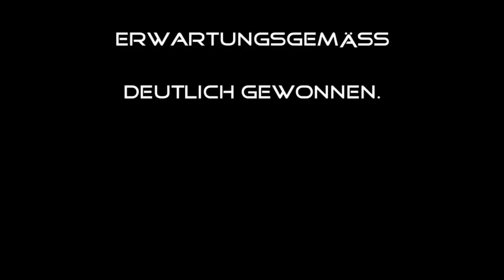TVZ - LC Brühl Impressionen vom Spiel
SPL Meisterschaftsspiel TVZ Frauen - LC Brühl vom 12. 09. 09